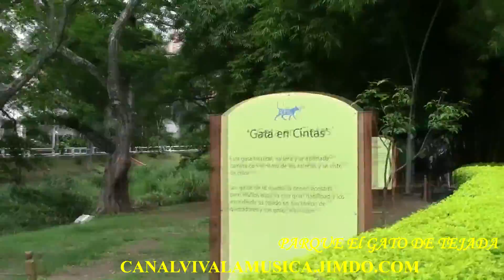Así es Cali ahora 2016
Cali, oficialmente Santiago de Cali, es un municipio colombiano, capital del departamento del Valle del Cauca, es la tercera ciudad más poblada de Colombia. Está situada en la región Sur del Valle del Cauca, entre la cordillera occidental y la cordillera central de los Andes. La ciudad forma parte del Área Metropolitana de Cali, junto con los municipios aledaños a ésta. Fue fundada el 25 de julio de 1536 por Sebastián de Belalcázar, lo que la convierte en una de las ciudades más antiguas de América.